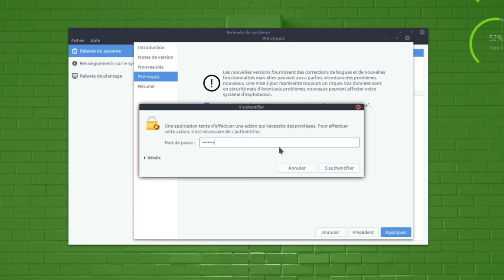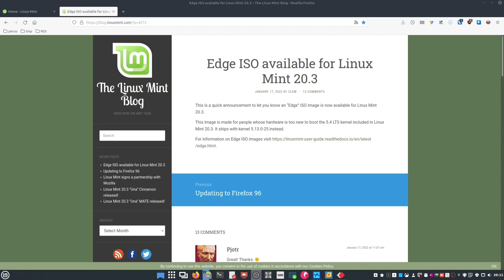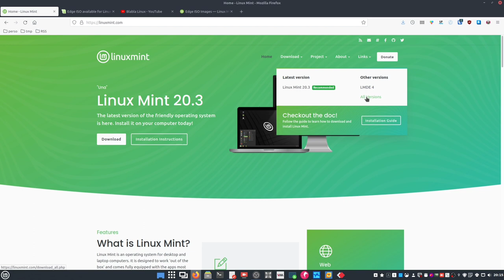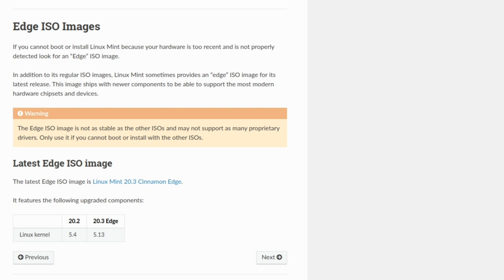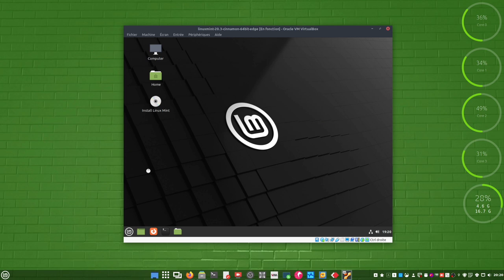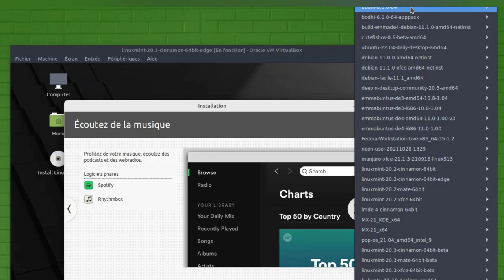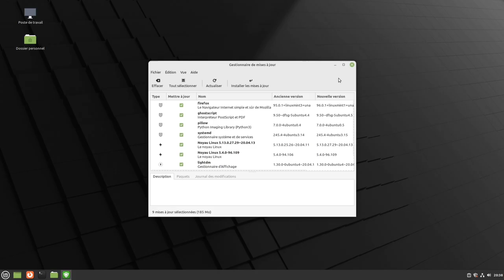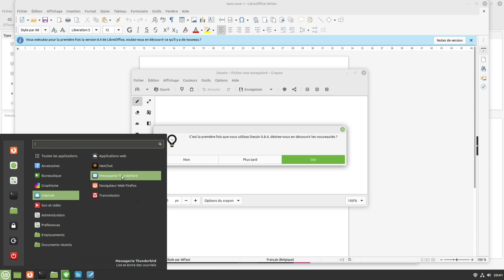Linux Mint 20.3 Cinnamon (Edge) Edition (kernel 5.13.0-25)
Merci, et à bientôt ailleurs 🤙